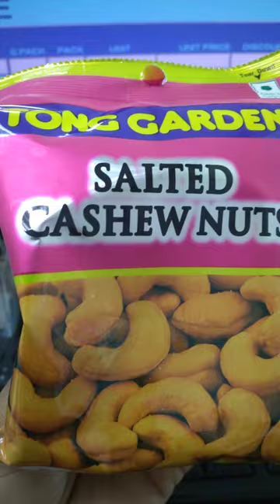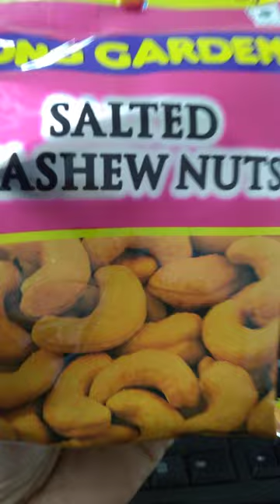Tong garden salted cashew nuts